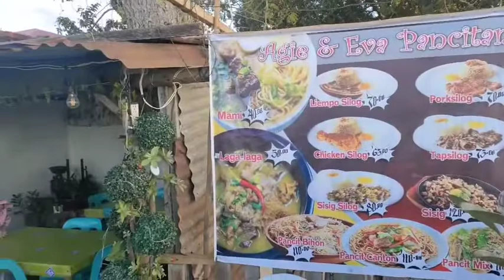Short Travel Vlog...San Antonio Bay Laguna.. I❤️Bay